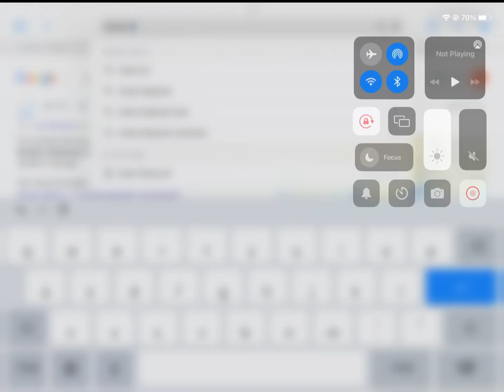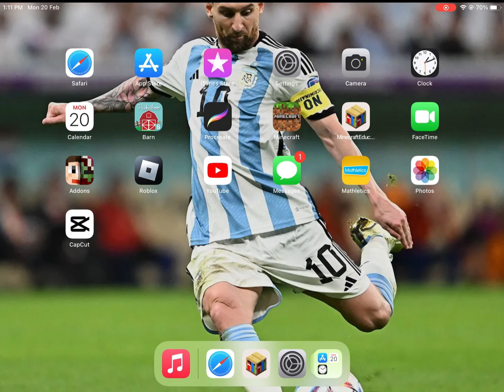Minecraft education school